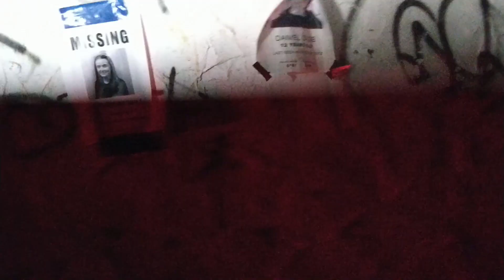A walk through of SCARECITY EXPERIENCE.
Heather and Iain take a walk around  SCARECITY EXPERIENCE on the former Camelot theme park. This one is FUN from the off No review just enjoy watching Heather getting targeted.